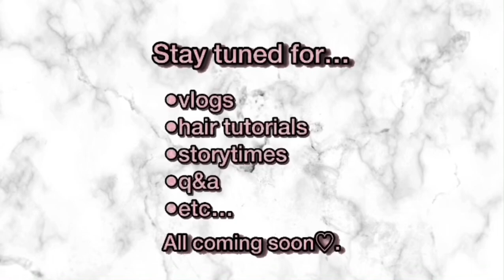FROG EYE PIERCING!!?? “Did it hurt?” “Can I eat?”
sorry about all the extra noise, my sister had her baby in the shop😩..